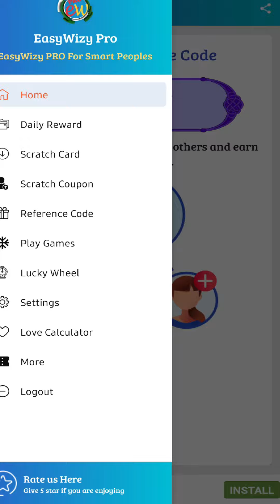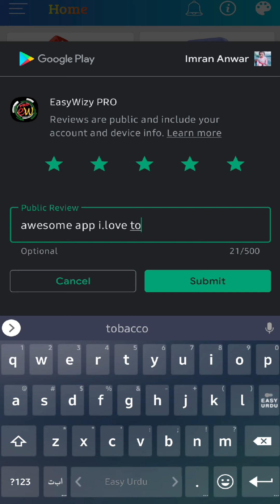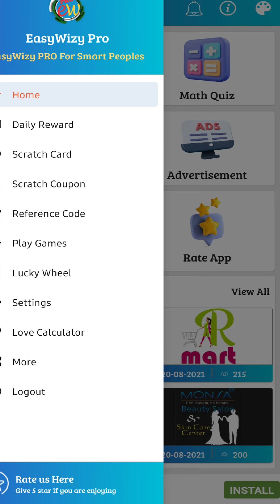GET FREE 1000 coins EasyWizy PRO APP | Abhi Free 1000 coins earn karain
if you want to earn free 1000 coins in easywizy pro app

APP LINK

Hi Friends Download this amazing Money Earning EasyWizy PRO App.

Your Reference Code:-xxd0xjzx